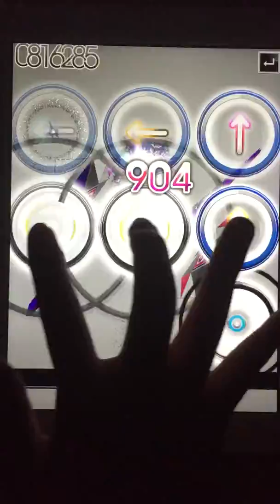【Tone Sphere】STAGER(EXPERT) One-Hand ALL PERFECT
Player:Marchistpad